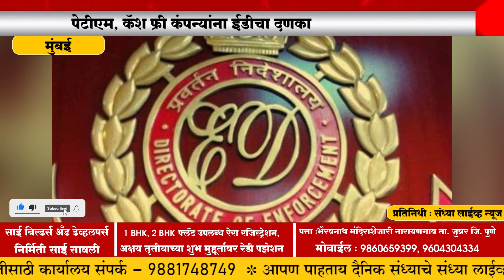मुंबई - पेटीएम, कॅश फ्री कंपन्यांना ईडीचा दणका